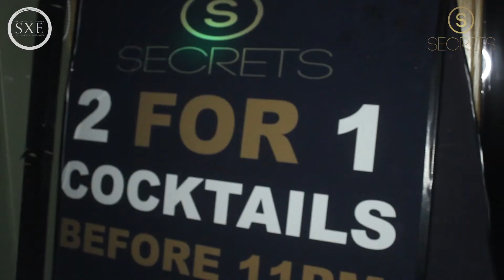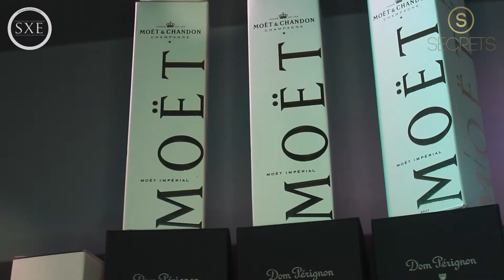SXE - Secrets Luve November Edition 2015